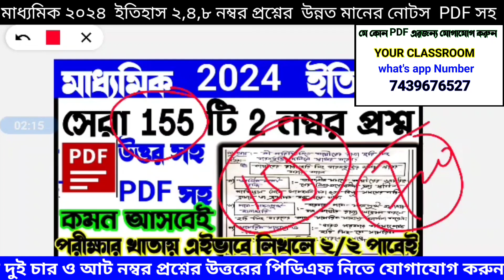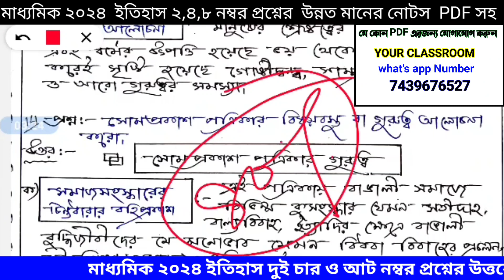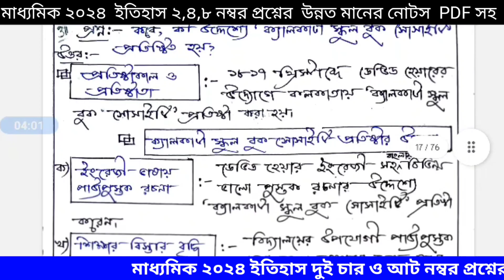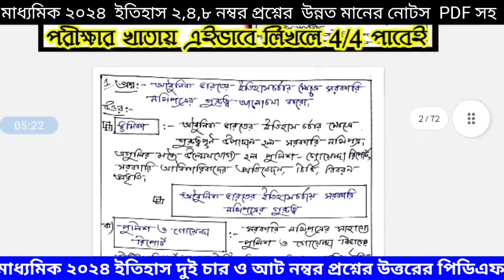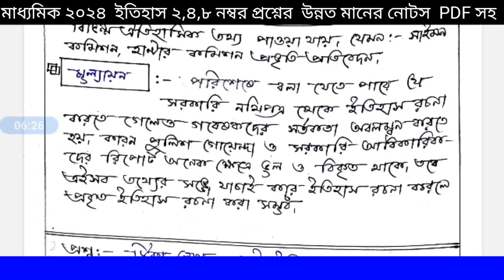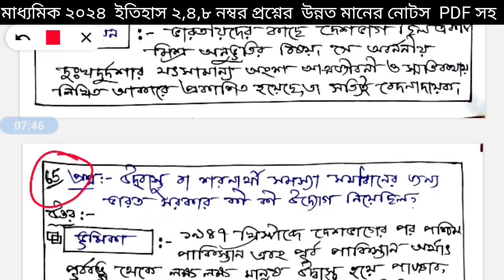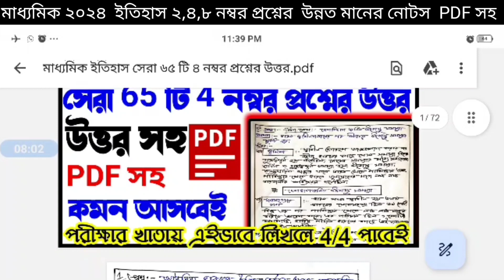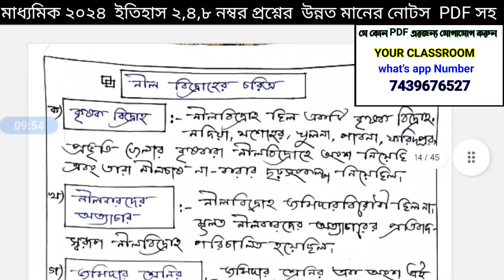madhyamik history suggestion 2024 2 marks🎯madhyamik history suggestion 2024 4 marks🎯madhyamik 2024🎯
🎯মাধ্যমিক ভূগোল 2024 PDF🎯

🎯 ভূগোল সেরা 110 টি 2 নম্বর প্রশ্নের উত্তর🎯

🎯 ভূগোল সেরা 75 টি 3 নম্বর প্রশ্নের উত্তর🎯

      🎯মাধ্যমিক ইতিহাস 2024 PDF🎯

🎯 ইতিহাস সেরা 20 টি ৮ নম্বর প্রশ্নের উত্তর🎯

🎯 ইতিহাস সেরা 65 টি 4 নম্বর প্রশ্নের উত্তর🎯

🎯মাধ্যমিক বাংলা ব্যাকরণ ও বঙ্গানুবাদ PDF

🎯 ইতিহাস সেরা 155 টি 2 নম্বর প্রশ্নের উত্তর🎯

    🎯মাধ্যমিক সাজেশন 2024 PDF🎯

     🎯বাংলা সেরা ১০ টি রচনা উত্তর🎯

  🎯মাধ্যমিক সাজেশন 2024 PDF🎯      🎯অংক, ভৌত ও জীবনবিজ্ঞান সাজেশন🎯

  🎯মাধ্যমিক সাজেশন 2024 PDF🎯     🎯বাংলা,ENGLISH,ইতিহাস,ভূগোলসাজেশন

🎯 Madhyamik 2024 Answer PDF🎯

🎯বাংলা "কোনি" থেকে সেরা কুড়িটি ৫ নম্বর

                  প্রশ্নের উত্তর🎯

  Your Classroom